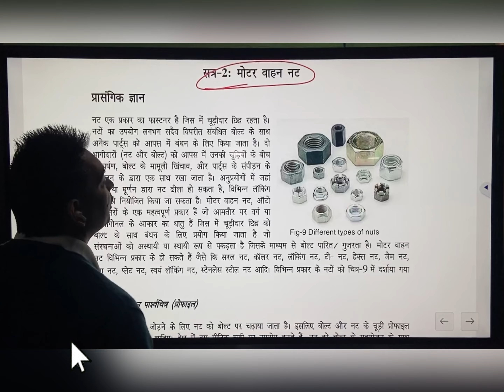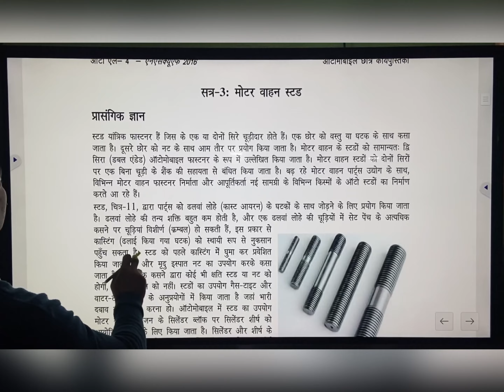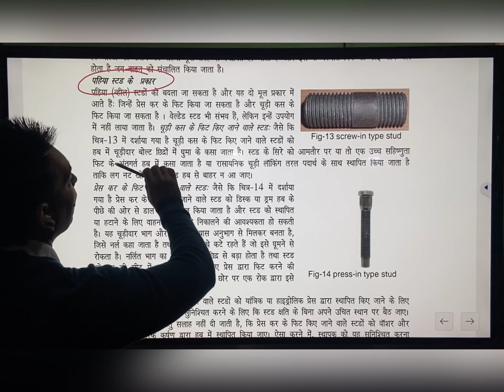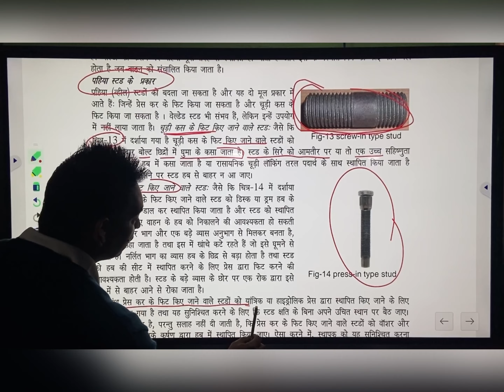ऑटोमोटिव नट क्या है?##(Level-3) what is Automotive Nut?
ऑटोमोटिव नट क्या है?##(Level-3) what is Automotive Nut? Automotive Studs. Types of wheel studs.